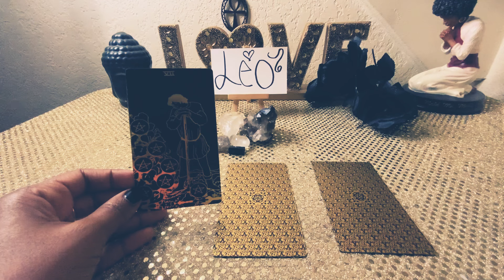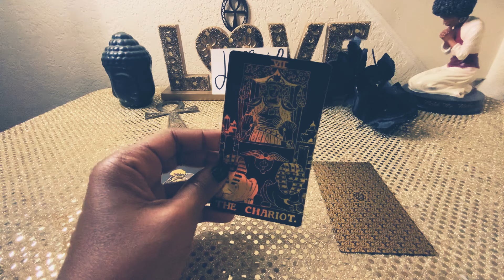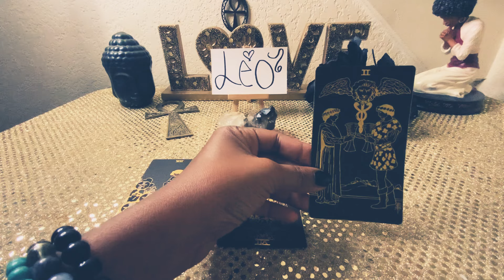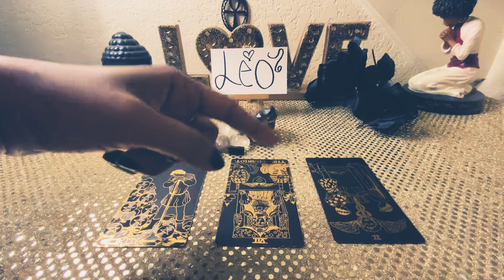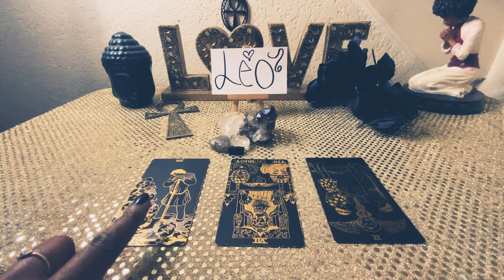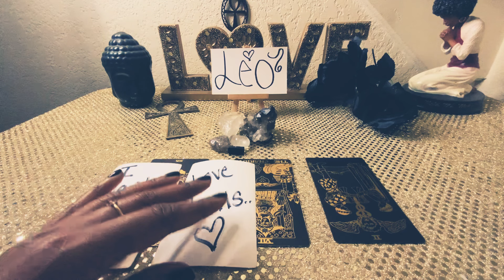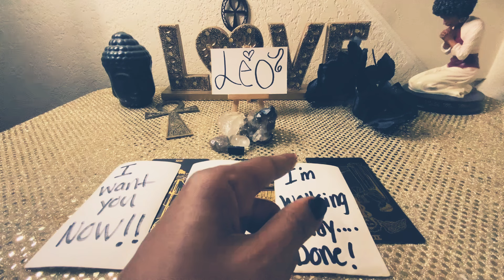LEO ♌️ FK THESE HATERS😤THEY PUT A LOVE ❤️ SPELL ON ME🤷🏽‍♂️IM SORRY FOR PUTTING YOU IN THIS ISHH!